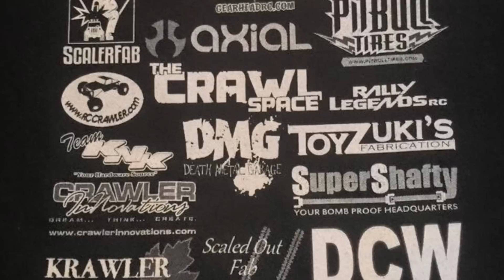Rocky Mountain Scale Nationals 2015 TTC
RCORVA presents the Rocky Mountain Scale Nationals 2015

The weather finally cleared out and let us have a good day of sloppy TTC fun.